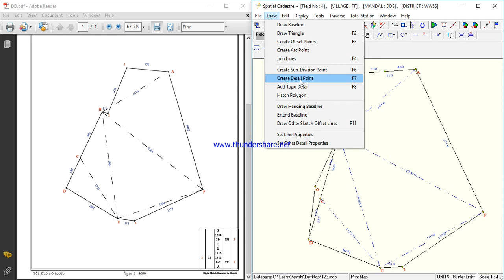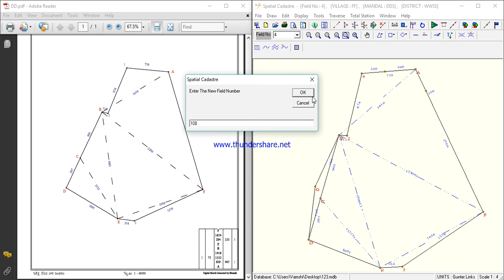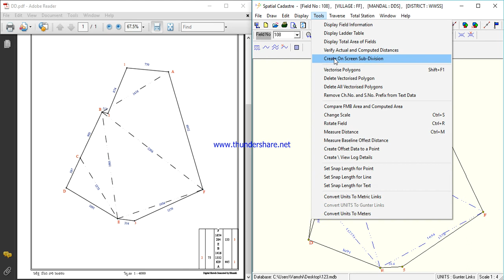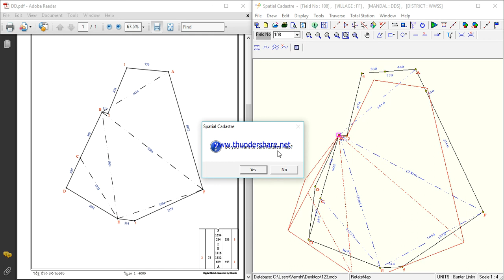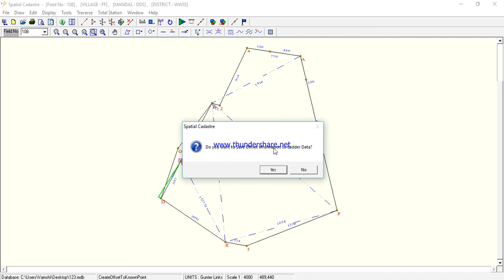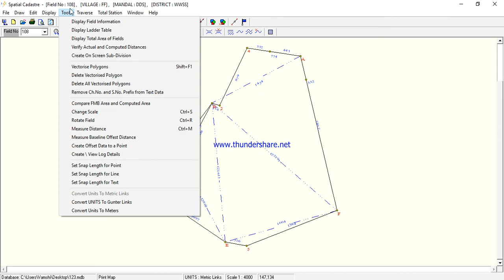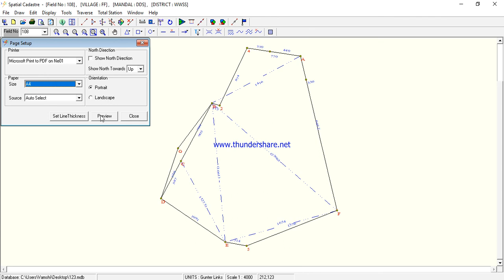second video of Bhumithi by mana surveyor